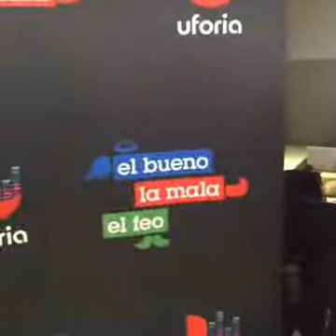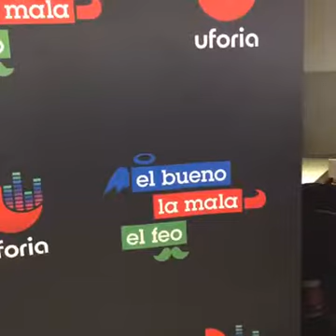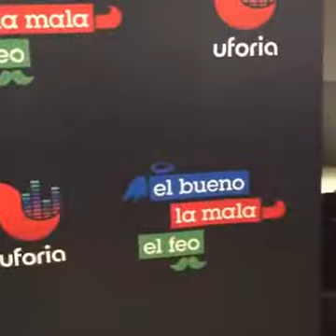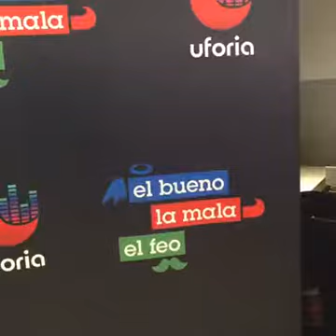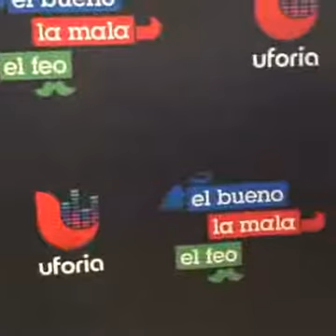El Feisbukaso "Tuve relaciones con un hombre casado " EL Bueno la mala y el feo en vivo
Feisbukaso: Tuve relaciones con UN HOMBRE solo para experimentar, ya soy CASADO y no quiero que mi esposa se entere ¿que hago?